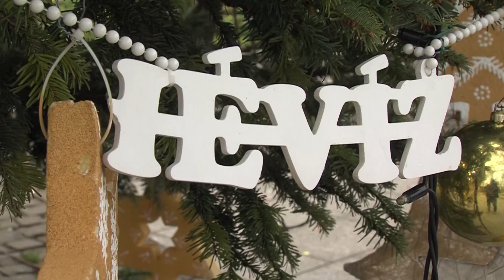Mit ér az újévi fogadalom?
Komoly ígéret vagy üres fogadkozás?